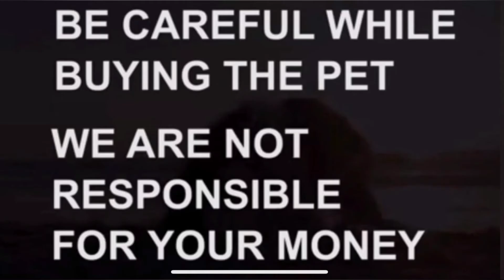Rottweiler puppies for sale|Sold out|hyderabad|dog market in hyderabad